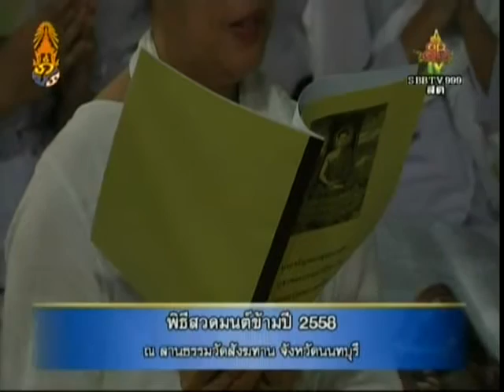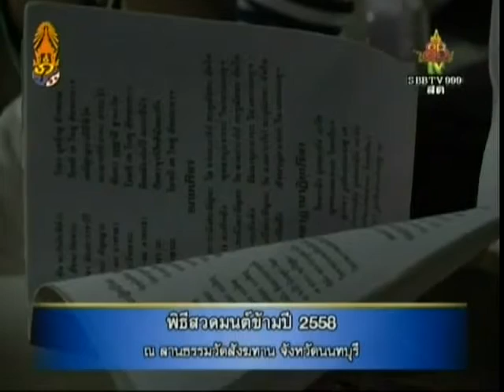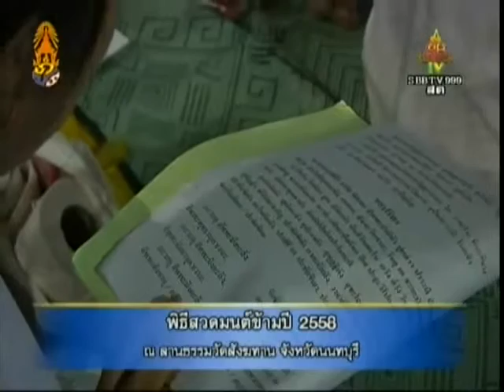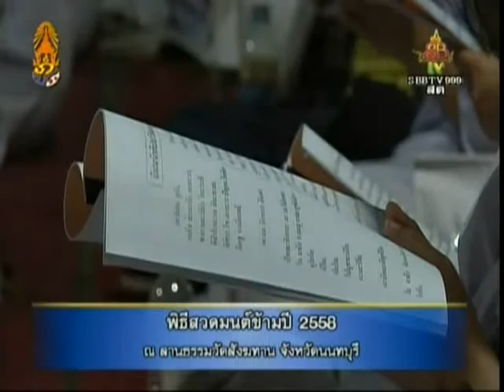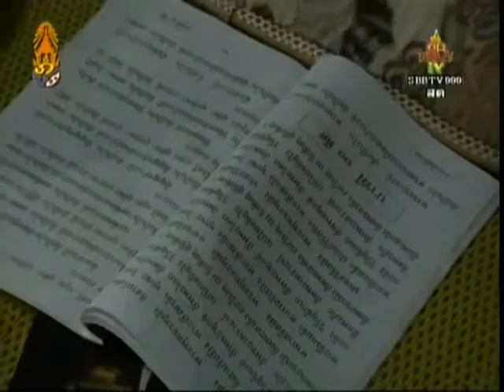วันศุกร์ที่ ๓๑ ธันวาคม ๒๕๕๘ ๒๓.๐๐ น.สวดมนต์ข้ามปี รับปีใหม่ 2559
หลังจากสวดมนต์ข้ามปี รับปีใหม่ 2559 แล้วนั้น ก็ได้มีพิธีทอดผ้าป่าชำระหนี้สงฆ์ อนุโมทนาสาธุ สาธุ สาธุ กับทุกๆท่านที่ร่วมบุญผ้าป่าคืนวันส่งท้ายปีเก่าครับ

Meditation centre

อ้างอิงจาก